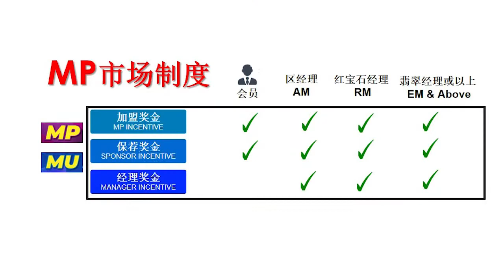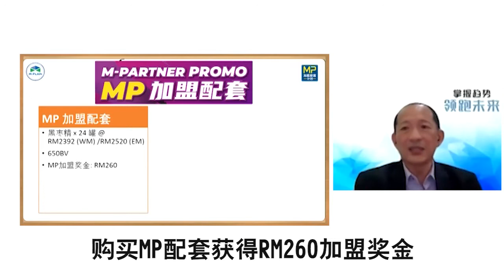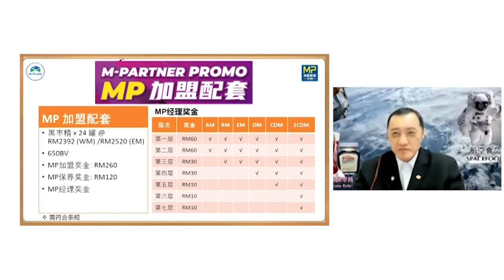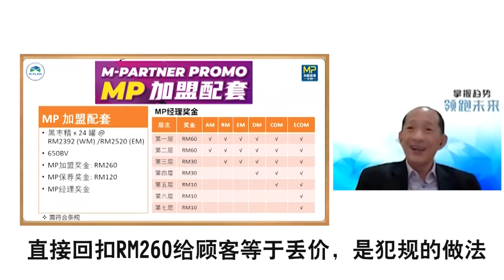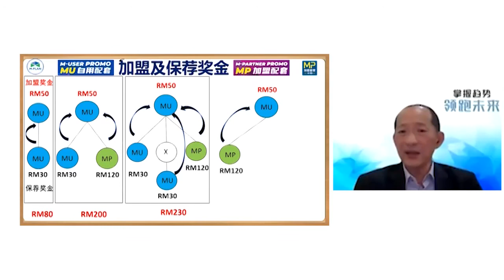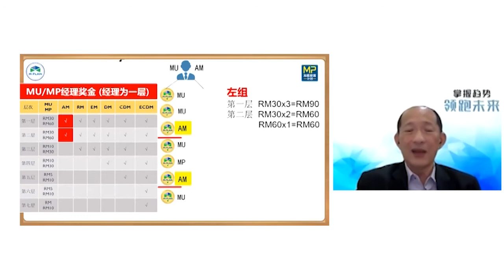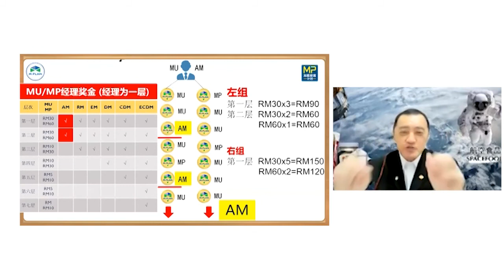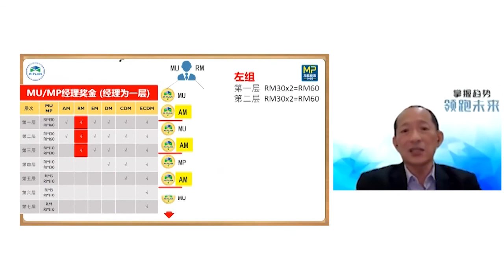1.加盟保荐经理奖金